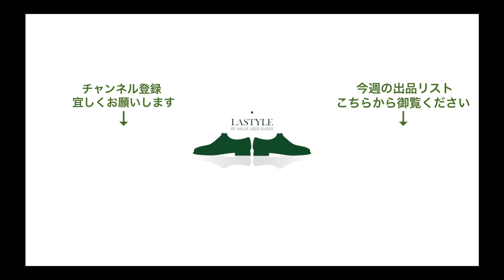オールデン 1301 チャッカブーツ コードバン モディファイドラスト サイズ6.5D【4335】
【商品説明】
ALDENの中でも人気の高いチャッカブーツ。しかし、こちらは定番の1340のバリーラストと異なりモディファイドラストを使用したレアモデル。コードバン特有の経年変化とモディファイドラストの履き心地が楽しめる一足です。